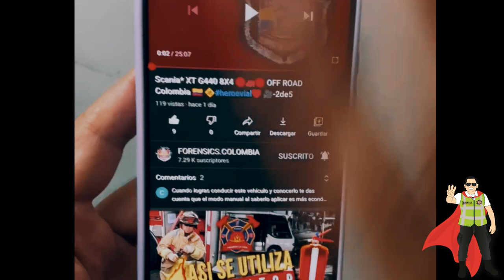ELEMENTOS DE PROTECCIÓN PERSONAL para MOTEROS 🛵🚦🏍️🚸 Todo sobre EPP indispensables INDUCASCOS 🪖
🤩👉🏼 Si, estamos decididos, y hemos iniciado nuestro camino para Salvar la Vida a los moteros del mundo, y sabemos que el cambio se basa en la educación y cultura, por lo que nos vinimos a INDUCASCOS en Medellín, donde los expertos, en este caso @camilo.rios junto a nosotros les contamos TODO sobre los Elementos de Protección Personal (EPP), que nos permitirán, en caso de accidentes reducir las lesiones personales.

💪🦸🏻‍♂️ Si te interesa conocer más de nuestras herramientas para mejorar la Seguridad vial de tu empresa, te invitamos a conocer nuestra página WEB

/ SI PODEMOS SALVAR UNA VIDA EN LAS VIAS, ESTO YA HABRÁ VALIDO LA PENA.